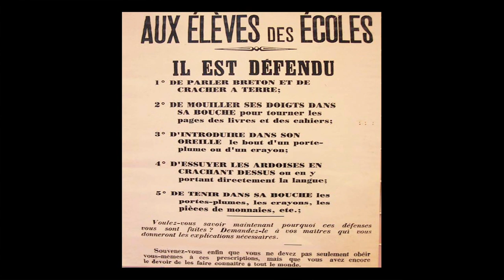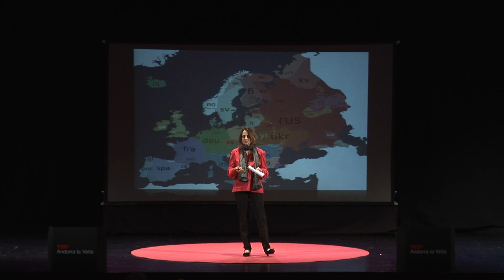Les noves torres de Babel: Rosa Gili Casals at TEDxAndorralaVella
La comunicació i els idiomes són elements complentaris, tenim la sort i la riquesa de formar part d'una societat que parla tres idiomes, pero què passa quan un d'aquest idiomes vol destacar per sobre un altre.

Una professional de l'Educació qui ens ha representat en diferents fòrums internacionals i va venir a compartir una idea per a la reflexió sobre les noves torres de Babel.